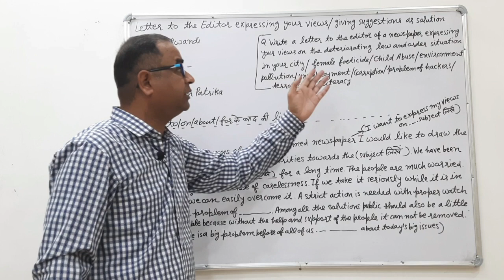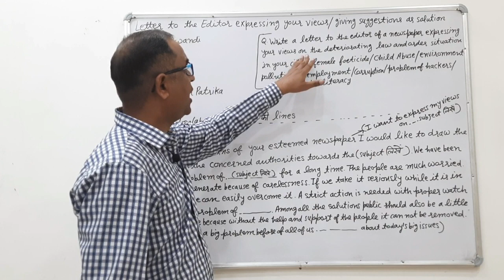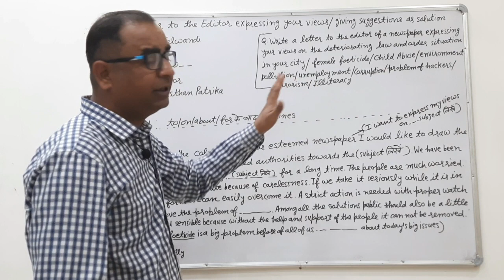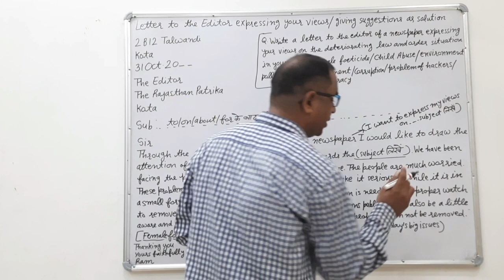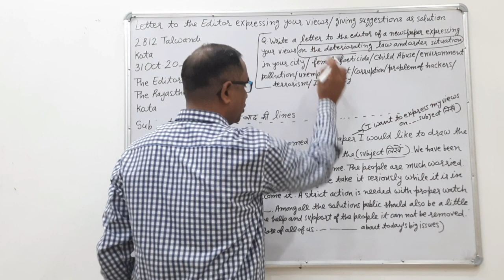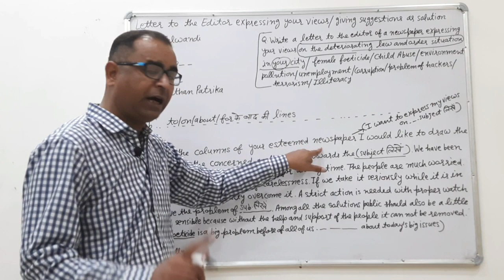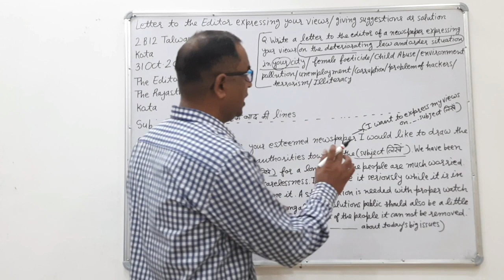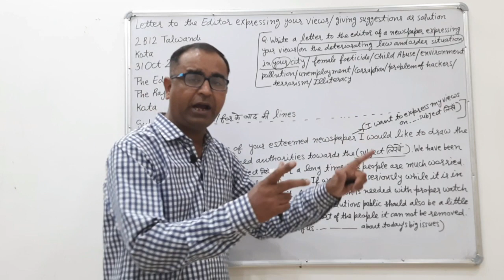Letter to the editor expressing views/give suggestions | letter to the editor suggesting solution